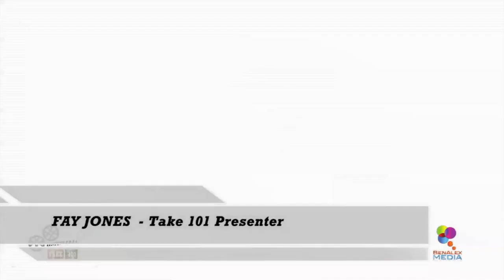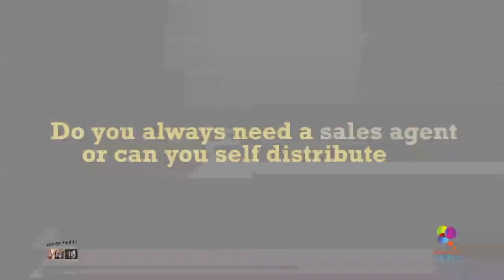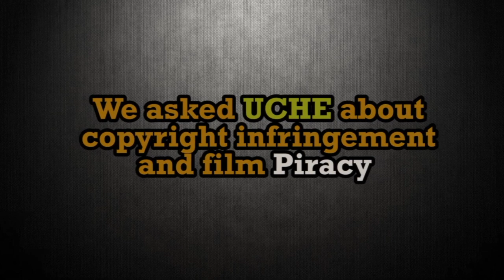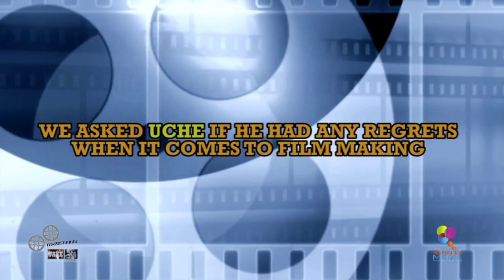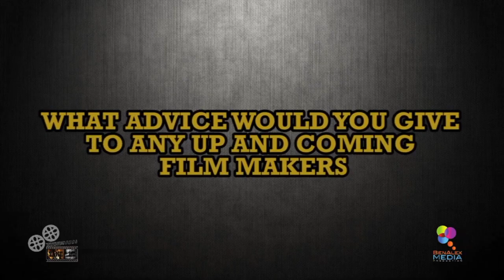How to Self Distribute Your Movie - A Filmmaker's Guide to Film Festivals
How to get your film accepted into film festivals. Top Tips for Navigating Film Festivals. Reasons Why a Film Receives Film Festival Rejection. Secrets to getting into a Film Festival. The Film Submission process and how it works. How to Stand Out from the Crowd

shorturl.at/jFRT9

👇 Follow MA Benson

how to make a low budget film (Secrets Revealed)

Take 101 mini-series will take you on a journey on the film making process from concept to reality, from idea to motion picture.

Take 101 will bring you industry professionals to take you through the A to Z in film making.

 Are you keen on learning the ins and out of how to finance, budget, produce, direct, distribute, and market your film globally?

You will see and hear stake holders in the Film Industry talk about how to make a good film on a low budget
 Take 101 will educates independent filmmakers to successfully Produce, Direct, Shoot, Finance, Market & Distribute micro-budget film.

 Our Topics

are mainly on Screenwriting for Micro-Budget Films
Digital Filmmaking,

Planning the stages -Pre-production, principal photography, and post-production

Budgeting   Scheduling    Casting  Crewing   Locations   Financing    Film Markets  Film Festivals  Selling and Packaging    Marketing & Selling nationally and Internationally   Profit Participation and Revenue Collection

How a first–time screenwriter and filmmaker can get their first film made.

 Take 101 will also show you the general tips on showbiz including, selling to Hollywood, Africa, and Asia

. Take 101 will bring in some film reviews and critical analysis on films made especially by British, Hollywood, Gollywood and Nollywood filmmakers